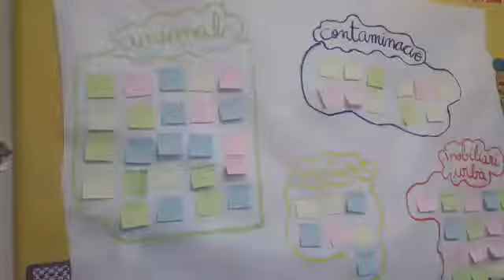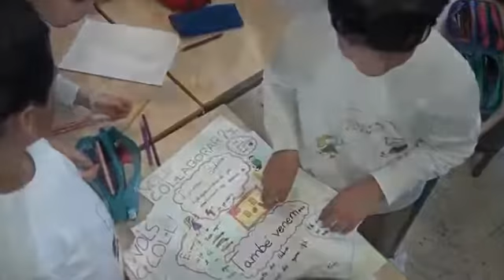DFC España 2017, Pels Peluts, FET Colegio Teresiano Tortosa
Todo surgió a partir de la observación de nuestro espacio cercano donde los alumnos se dieron cuenta que se podrían mejorar ciertas cosas, una de las cuales fue el tema impulsor del proyecto: los perros. Como somos una escuela situada en una zona urbana salimos de ésta y los mismos alumnos vieron que se podía mejorar la limpieza del parque, de la orilla del río, etc. porqué había muchos  excrementos de perros.  A partir de esta vertiente se origina todo el DFC, puesto que los mismos alumnos, máximos protagonistas del proyecto, se vuelcan por conseguir una zona de recreo canina para las mascotas del barrio y recaudar beneficios para la protectora de animales de nuestra ciudad ya que también son conscientes que hay que ayudar a los demás (FET Colegio Teresiano Tortosa, Tarragona).